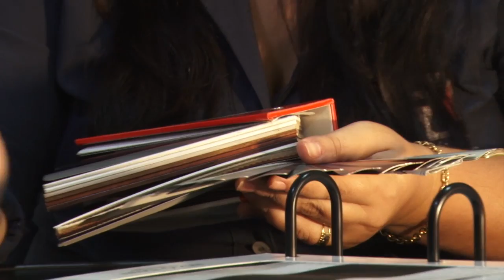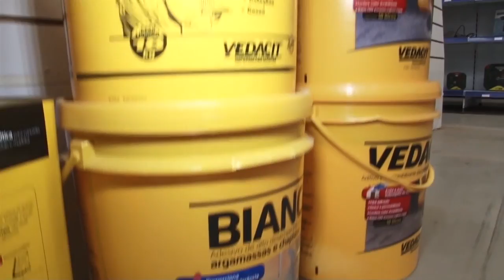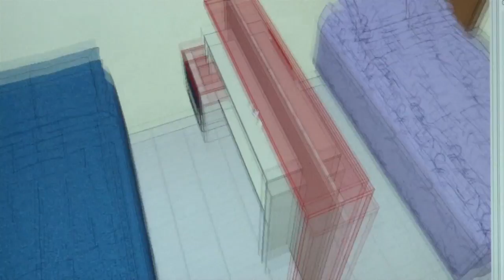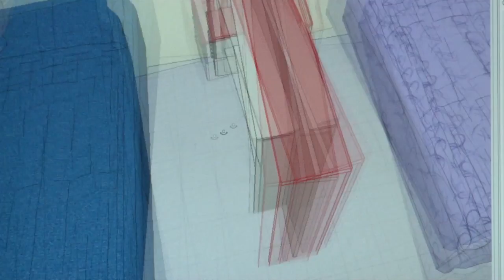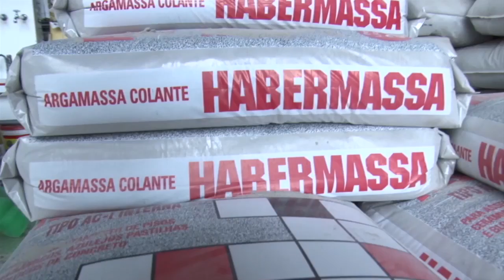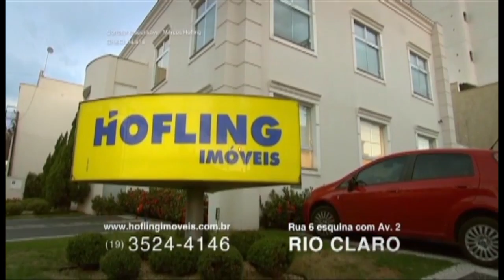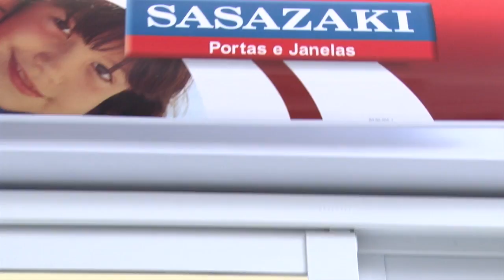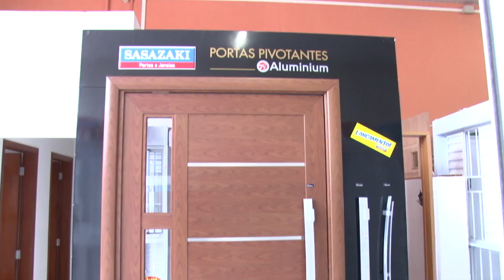programa casa 7